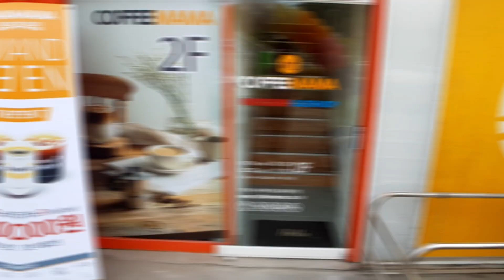★개봉박두★ 에스엘알샵 의정부점 OPEN~!!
드디어 에스엘알샵 의정부점이 오픈했습니다~!
카페마마와 에스엘알샵 콜라보 매장으로 카메라 악세사리와 커피를 같이 보실수있는 아주 특별한 매장입니다.